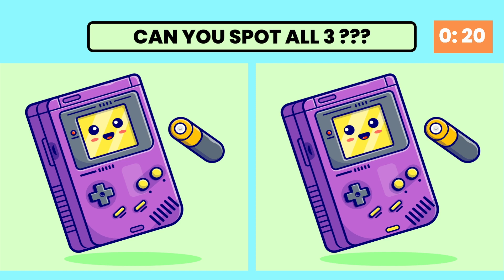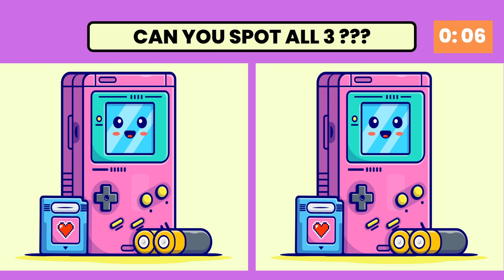Can you spot the 3 differences # 111(HARD)